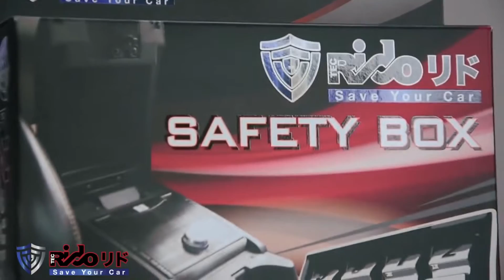วิธีติดตั้ง ฝาครอบช่องเก็บของในรถยนต์แบบใส่รหัส Safety Box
ฝาครอบช่องเก็บของในรถยนต์แบบใส่รหัส Safety Box
นวัตกรรมใหม่ กับ ฝาครอบช่องเก็บของในรถยนต์แบบใส่รหัส SAFETY BOX
ปกป้องทรัพย์สินในรถยนต์
หมดปัญหาของมีค่าในรถหาย เพียงแค่ใส่รหัส…
ติดตั้ง SAFETY BOX เพื่อป้องกันของมีค่าที่สำคัญที่อยู่ในรถสูญหาย
จากการโดนทุบกระจกหรือเอารถเข้าศูนย์หรือเราเอารถไปล้างหรืออื่นๆ
SAFETY BOX จึงเกิดมาเพื่อป้องกันมิจฉาชีพ การติดตั้งง่าย มีประโยชน์
ด้วยวัสดุอย่างดีมีความแข็งแรงสูง สามารถทนทานต่อแรงกระแทกได้เป็นอย่างดี
เสริมความปล่อยภัยด้วยระบบล็อกแบบใส่รหัสผ่าน 3 หลัก
ติดตั้งได้ง่ายและ ตรงรุ่น
สามารถใช้ได้กับรถทุกรุ่นทุกยี่ห้อ
ดูสวยงามด้วยสีที่มีให้เลือกถึง 4 สี 4 ลาย
มีทั้ง ลาย Carbon , ลาย Walnut , ลาย Black Bird Eye , ลาย TEAK WOOD
เพียงเท่านี้ก็ทำให้คุณมั่นใจและสบายใจทุกครั้งเมื่อเปิดรถหรือจอดรถทิ้งเอาไว้
สนใจสินค้า ฝาครอบช่องเก็บของในรถยนต์แบบใส่รหัส Safety Box
ราคา 1290 บาท ส่ง EMS Free เร็ว ทั่วไทย
รับตัวแทนจำหน่ายติดต่อหลังไมค์
เว็บไซต์รถนิยม.com
อยากรู้จักกันก่อน
▶ ใช้มือถืออยู่คลิก
หรือค้นหา ID "@rotniyom" ที่ LINE หรือ LINE@ (กรุณาใส่ "@" ด้วย) แล้วเพิ่มเป็นเพื่อนของคุณ
พูดคุยก่อนซื้อ